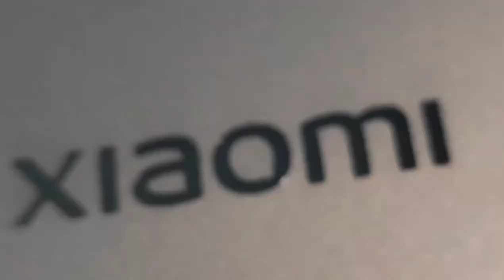ultra i7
Mi Notebook Ultra 3K Resolution Display Intel Core 75-11300H 11th Gen 15.6-inch(39.62 cms) Thin and Light Laptop ...

Memory & Storage: 16GB DDR4 3200 MHz | 512GB PCIe NVMe M.2 SSD

Screen Size: 15.6 Inches

Operating System & Software: Windows 10 Home | Microsoft Office Home and Student ...